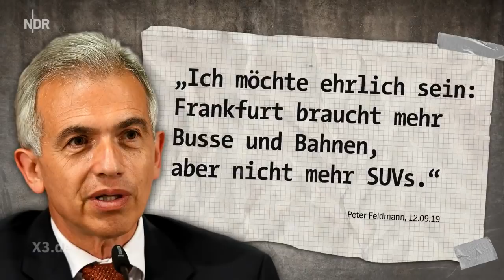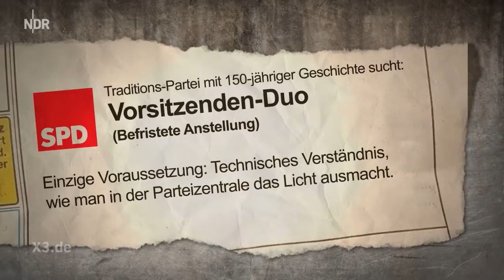Extra 3 Spezial: Das Beste (der vergangenen Monate) vom 16.10.2019 | NDR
IAA: Protzschau der dicken Karren | Klimaschutz mit dickem Dienstwagen | Die Nicht-Verurteilten | SPD auf Abschiedstournee - Christian Ehring zeigt ein kleines Best-of der vergangenen Monate.